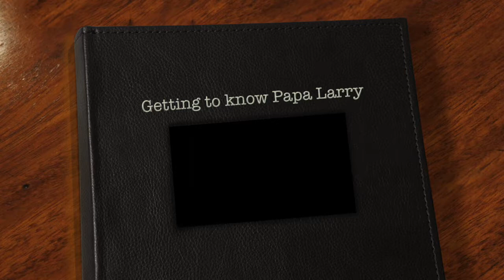Meet my family by Cam - Larry Datanagan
Meet my Papa Larry!

Getting to know our Family. Larry Datanagan

This video is of Jayson and his Great Grandfather Larry..